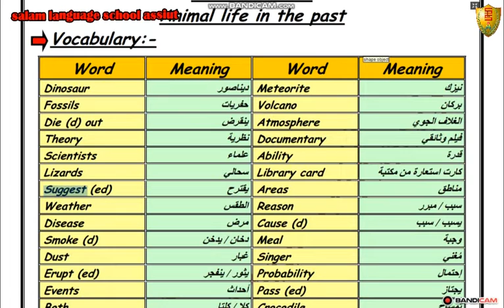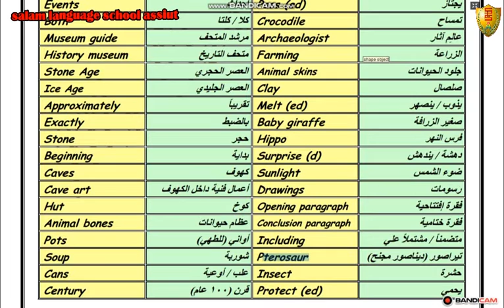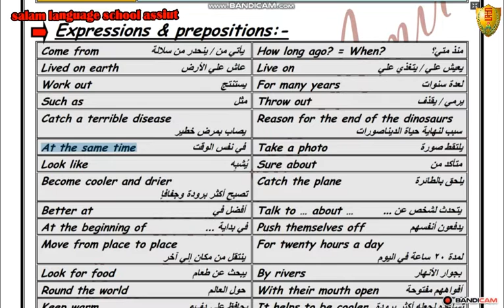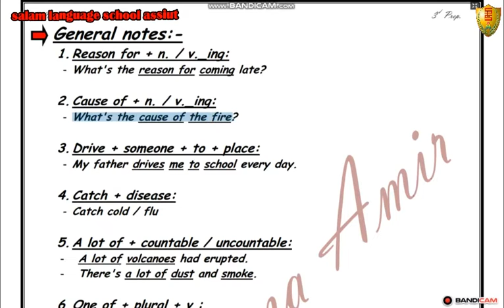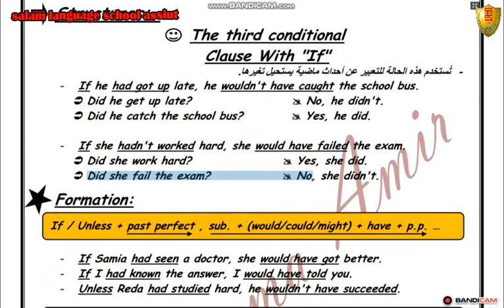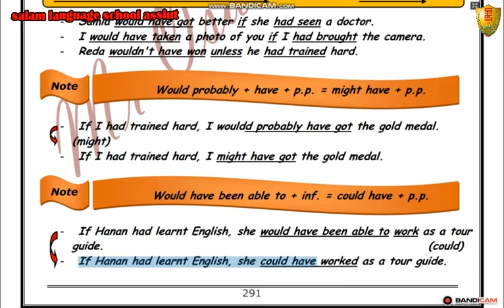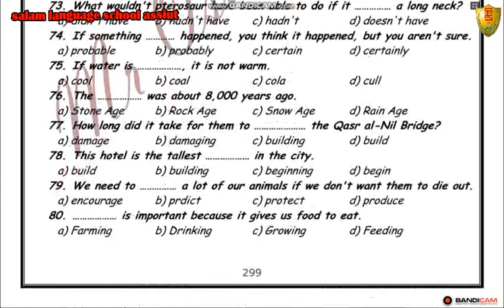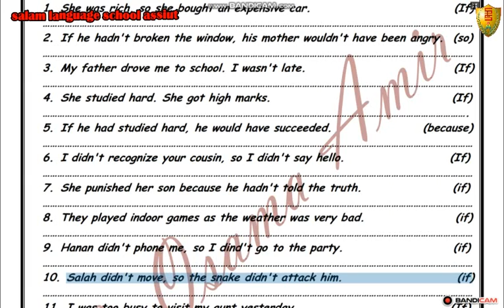unit 17 3rd prep video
لغة انجليزية - الصف الثالث الاعدادى